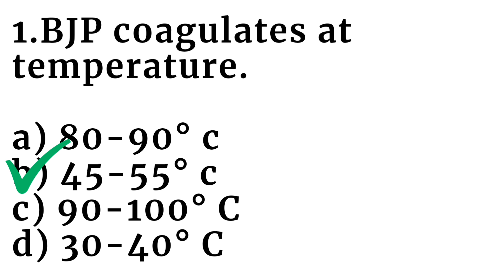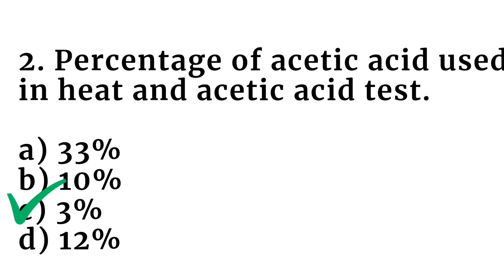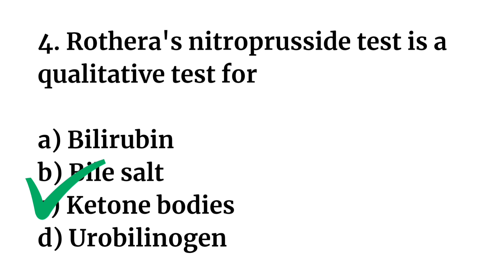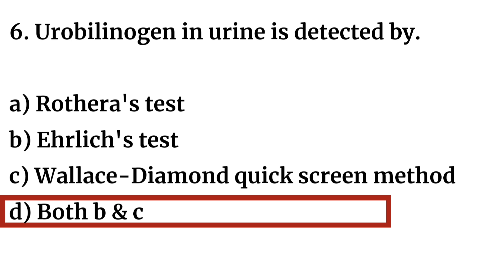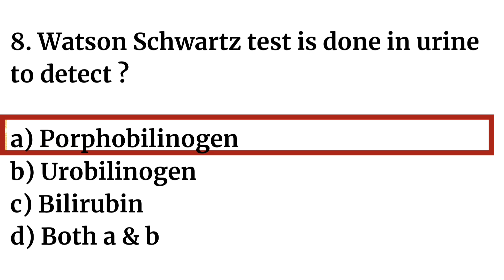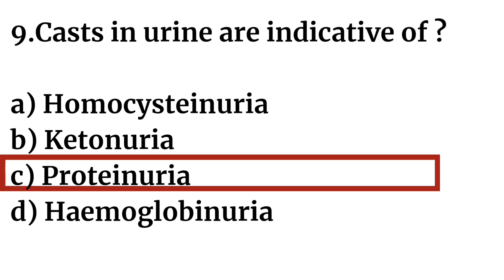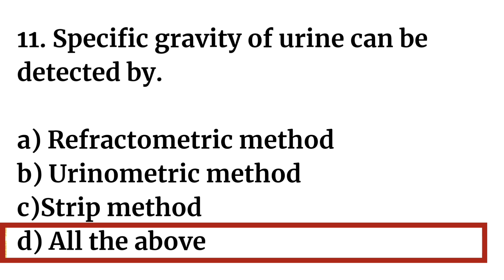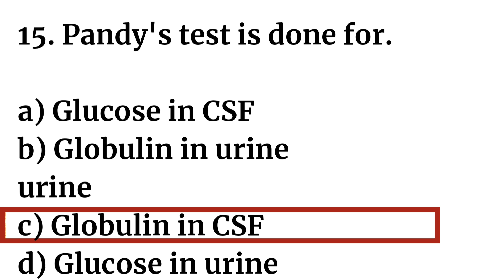LAB SUPERINTENDENT CLINICAL PATHOLOGY SYLLABUS WISE QUESTIONS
@MLT_question_world RRB LAB  SUPERINTENDENT CLINICAL PATHOLOGY SYLLABUS WISE QUESTIONS